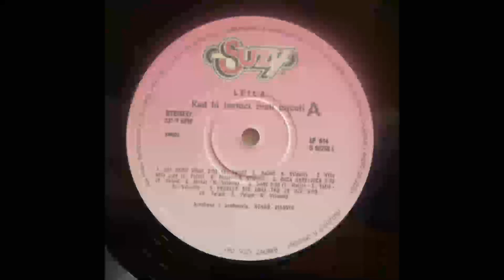LEJLA Molim te vrati se 1990